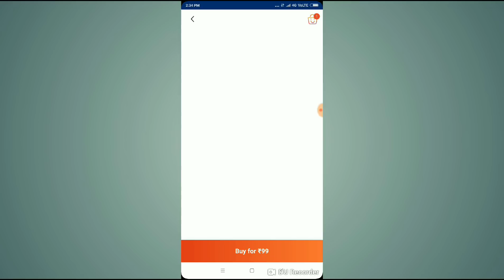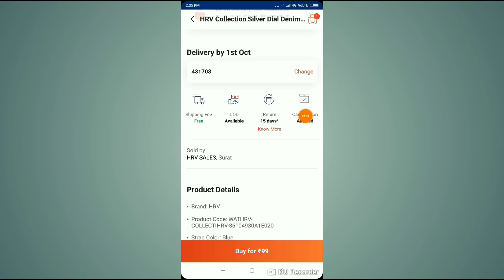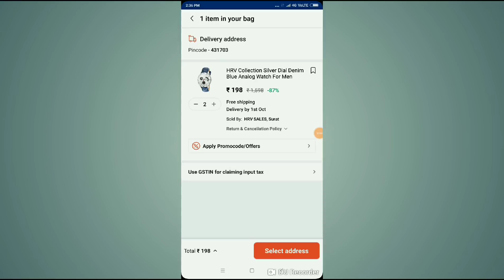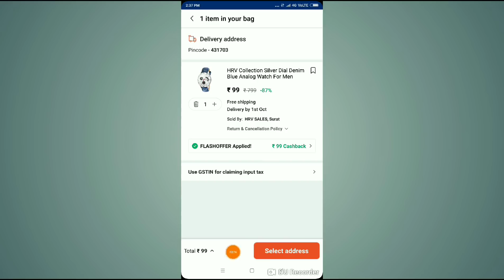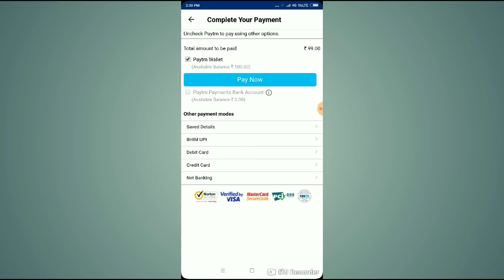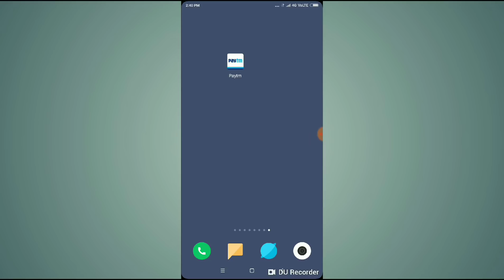💥 Paytm new official promocode!! 💥 Free products guaranteed cashback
Hi frnds,

Dosthoon Apne frnds Aur family members ki bhi zarur bathao iss loot offer ke baarey mein